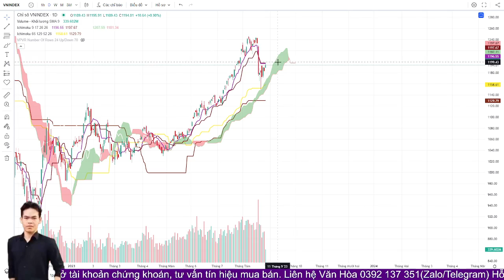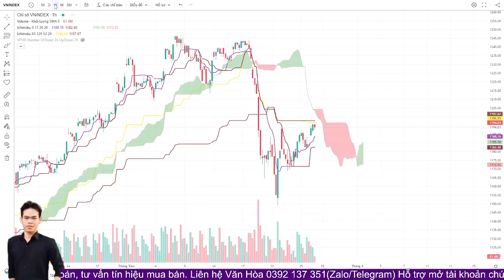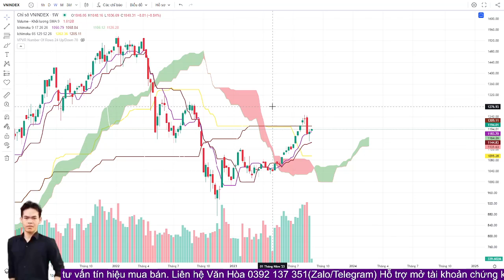Thị trường gặp cản mạnh | vnindex khả năng cao sẽ điều chỉnh | chốt lời ngắn hạn cổ phiếu bắt đáy.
- giaiđoạn vừa qua là một trong những giai đoạn khá dễ cho việc đầu tư của nhà đầu tư chứng khoán, thị trường hiện tại vnindex đang gặp cản mạnh quang vùng 1205, hôm nay em lên video này để khuyến nghị quý anh chị nhà đầu tư  chốt hạ một phần tỷ trọng sau cú bắt đáy vừa qua cùng câu lạc bộ ichimoku stock, quý anh chị nhà đầu tư yêu mến có thể để lại bình luận cũng như liên hệ trực tiếp em Hòa để biết được những thông tin hưux ích về thị trường cũng như những được giải đáp các vấn đề đầu tư.

🍀  Văn Hòa  Ichimoku - chuyên viên TVĐT VPS:   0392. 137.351 Zalo/Telegram
🍀 Tham gia room Zalo giao lưu hỗ trợ hỏi đáp chứng khoán hàng ngày

-Viết thẻ # tag có trong tiêu đề